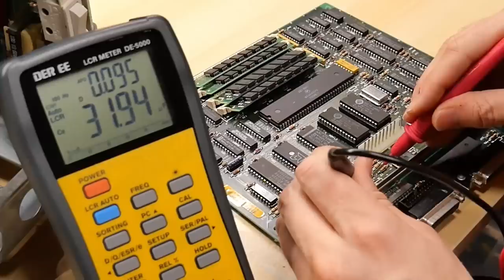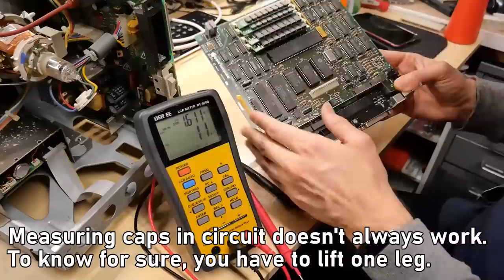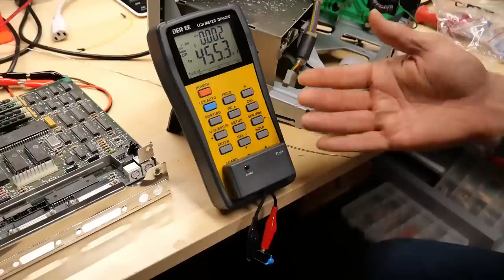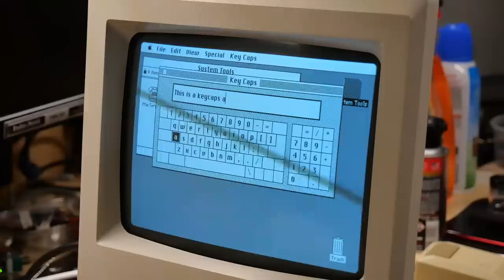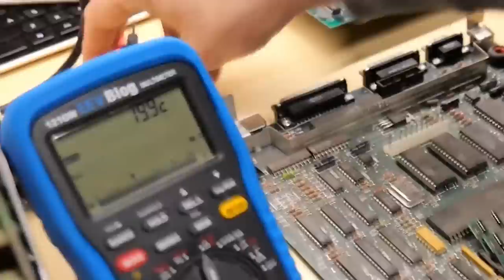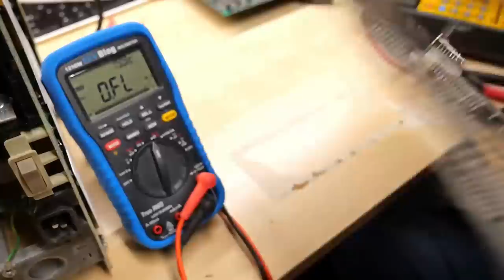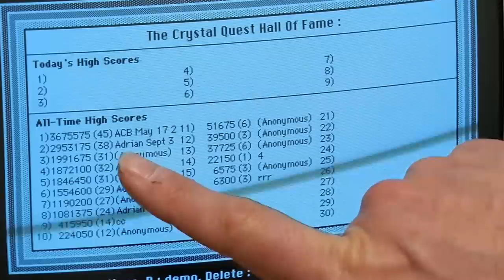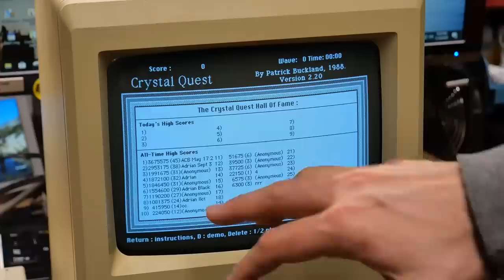Mac Repairathon Part 6: Final stretch! The Mac Pluses.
The final part to this series. Fixing both Mac Plus machines.

Part 6: This part!

0:00 Intro

--- Tools

Elenco Electronics LP-560 Logic Probe:

Hakko FR301 Desoldering Iron:

Head Worn Magnifying Goggles / Dual Lens Flip-In Head Magnifier:

Heat Sinks:

--- Links

--- C64 Stuff

C64 Homebrew cartridge PCB: (used for the DeadTest / Diag Cart I use)

--- Instructional videos

--- Music